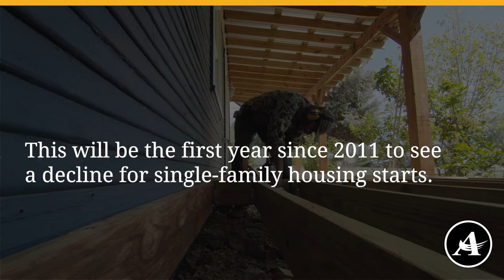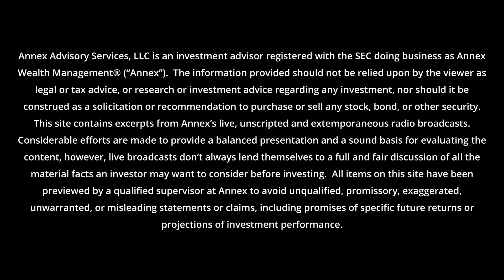Tough Times for Homebuilders.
Remember when the biggest issue for homebuilders was finding land to build on and the labor to do it? This is the Know The Difference™ Minute for Tuesday, October 18th.